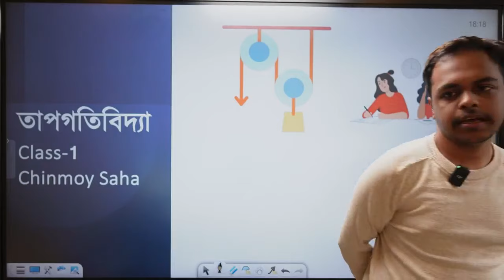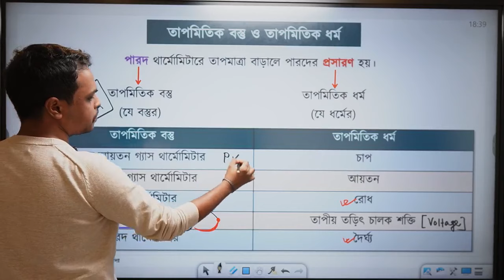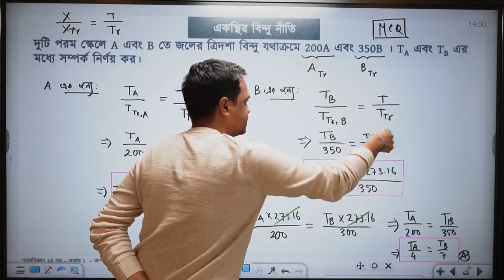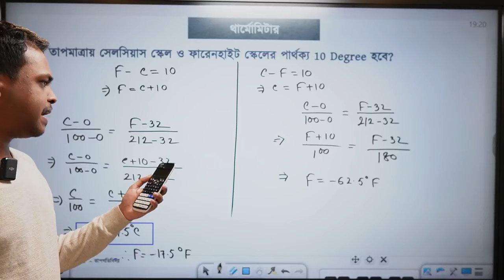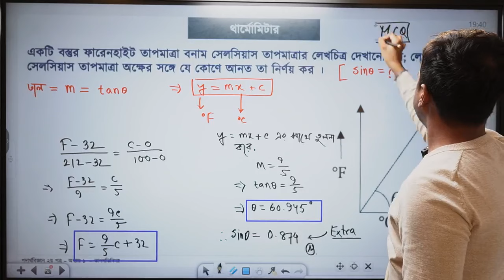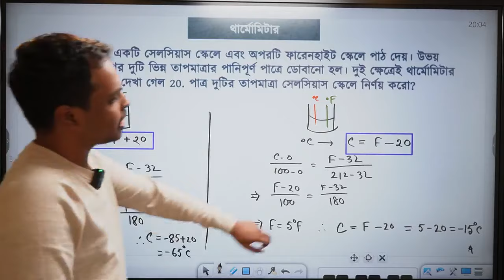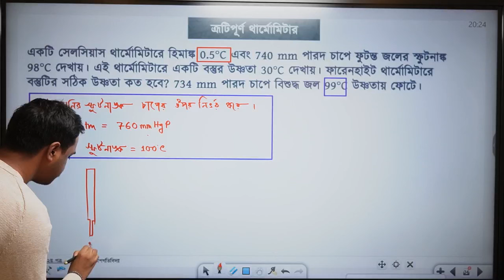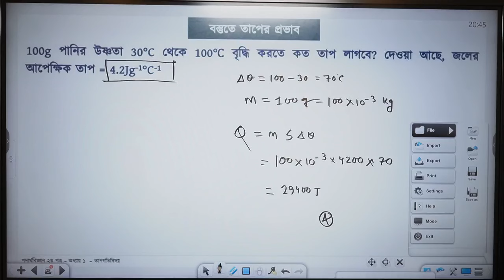HSC'24 Advanced Engineering Admission Batch প্রথম ক্লাস- তাপগতিবিদ্যাঃ থার্মোমিটার ও ম্যাথস